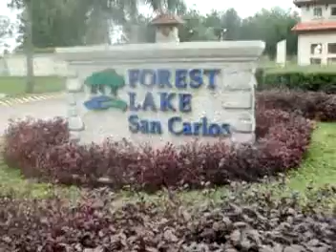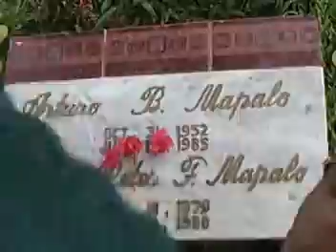Buhay Sementeryo (Extra)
I know you want this.. I cut the video and tadaa! This is the shortcut to the extra part of the documentary.. the bloopers and memories part.. Since the operator stopped the documentary film at the credits.. Here ya'll go.. Happy viewing! Lovelots..